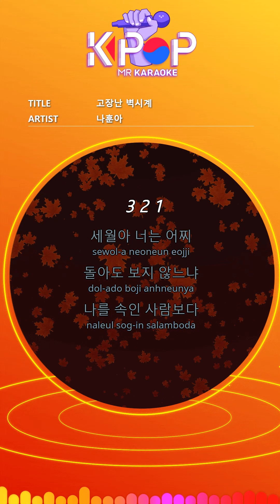[KPOP MR 노래방] 고장난 벽시계 - 나훈아 (With Melody Ver.)ㆍA broken wall clock - Na Hoon-A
[Eng-Sub]

For years, what about you?
Do not you look back?
Than someone who has deceived me
You were even more bitter.
I was crying for love once or twice.
Years gone by
The broken wall clock stopped.
There are no breaks in those years.
Young man, what about you
Do you pretend not to know?
Than someone who abandoned me
You were more unstable.
I turned around and followed the cloud.

ⓒMusicen. MR